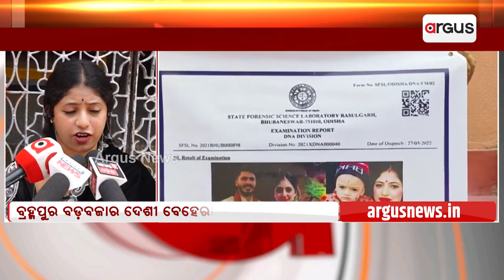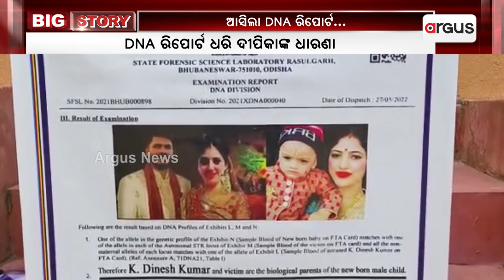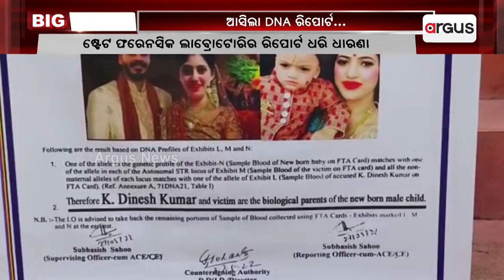Berhampur Deepika-Dinesh Case | DNA Report Discloses Biological Parents